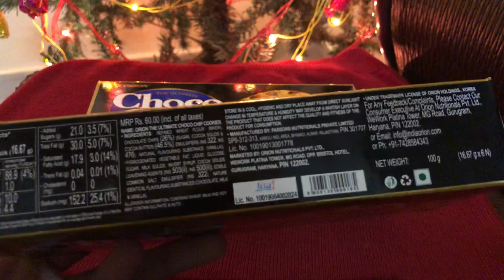Orion New Choco Chips Cookies! Super Chocolaty Must Try!